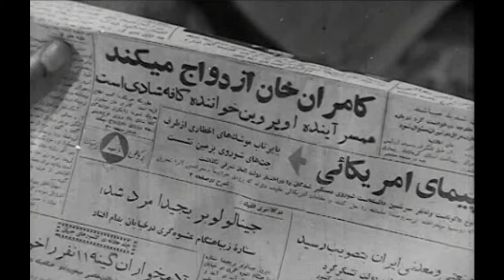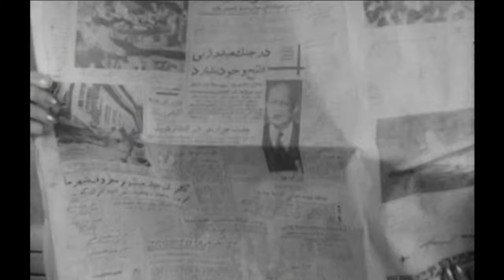👍 نسخه کامل فیلم فارسی اول هیکل | Filme Farsi Aval Heykal 👍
👍 فیلم فارسی اول هیکل | با بازی ناصر ملک مطیعی‌ و همایون | Filme Farsi Aval Heykal 👍

✍️ خلاصه داستان
داستان این فیلم دربارهٔ پروین دختر خواننده‌ای ست که با دوستش که رقصنده است در کافه‌ای مشغول به کارند. متأسفانه این دو دختر هرشب در کافه گرفتار زیاده خواهی‌های مشتری‌های کافه هستند و از همه بدتر صاحب کافه هم که در تأسیس کافه بسیار مقروض است و سعی در استعمار خواننده کافه دارد. غلومی رانندهٔ کامران خان میلیونر معروف برای کمک به پروین (و رسیدن به عشق دختر دیگر) او را نامزد کامران خان معرفی می‌کند. پروین که از هویت واقعی کامران خان اطلاع ندارد، با او که در اثر حادثه‌ای خود را خبرنگار جا زده، رابطه دوستانه‌ای پیدا می‌کند که سرانجام منجر به عشق می‌شود. به علت مخفی نگه داشتن هویت واقعی کامران خان، حوادث مضحکی پیش می‌آید تا اینکه بالاخره همه چیز در پایان روشن می‌شود